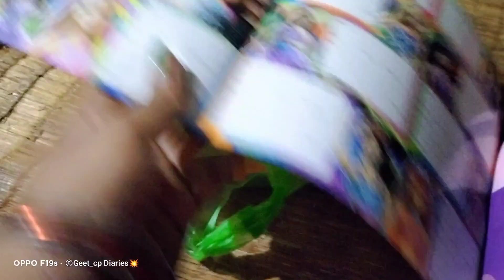ଏହି juice ପିଇଲେ PCOD ଭଳି ରୋଗ ବି ଡରିବ।।♥️।। ମାର୍କେଟ ରୁ କଣ ଆଣିଛି ଦେଖିବା😎।। Geet_cp Diaries💥.